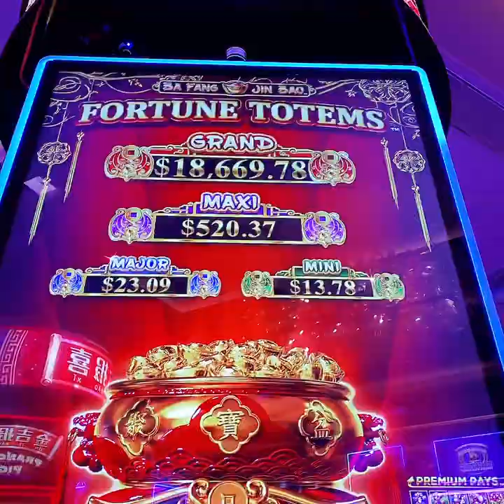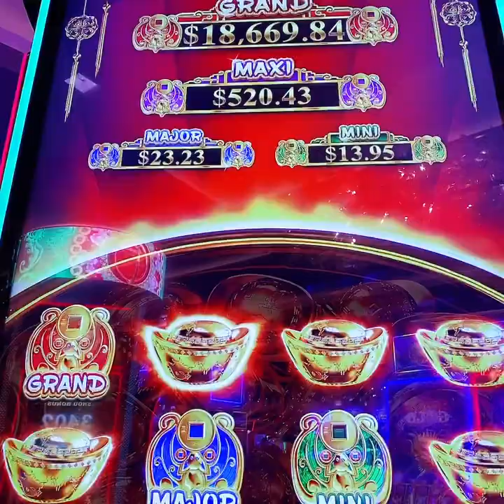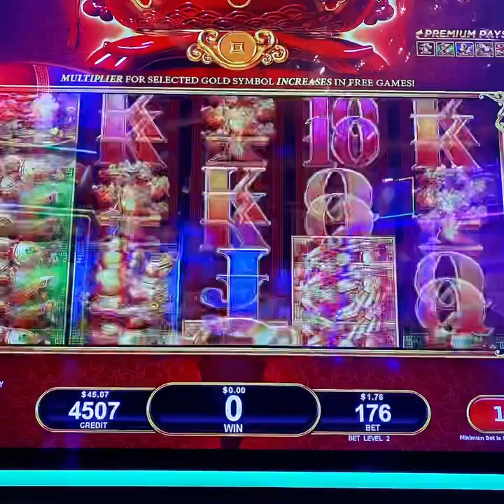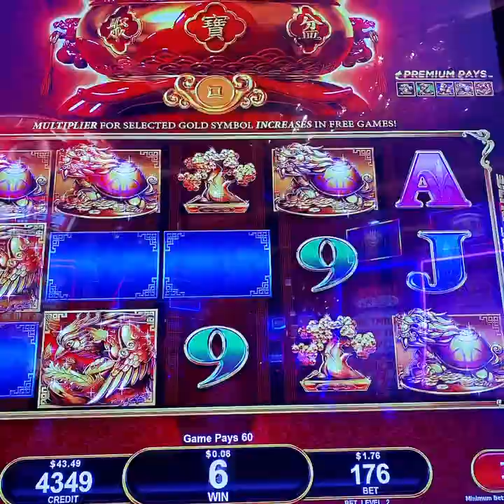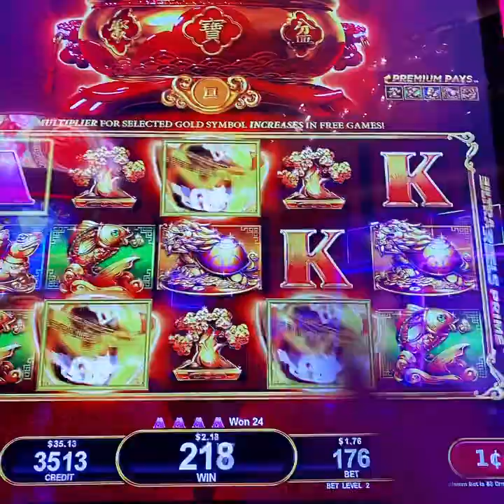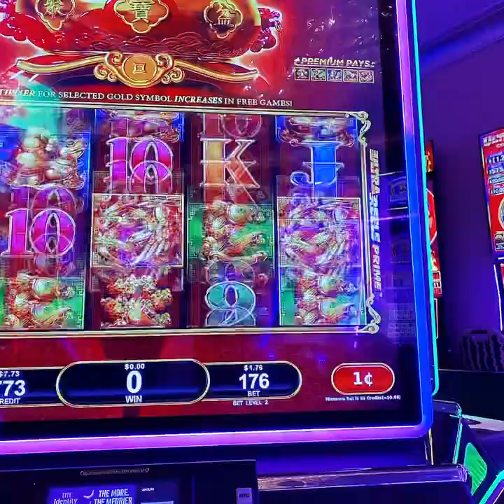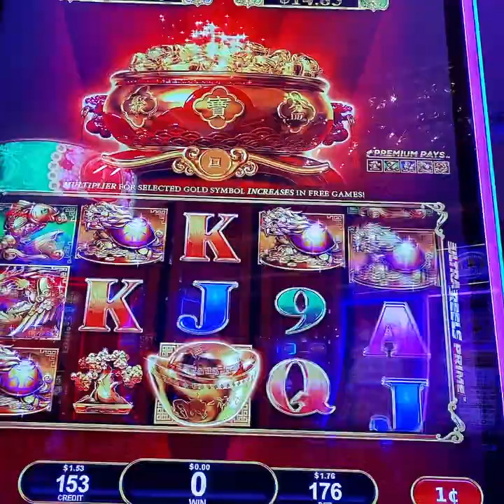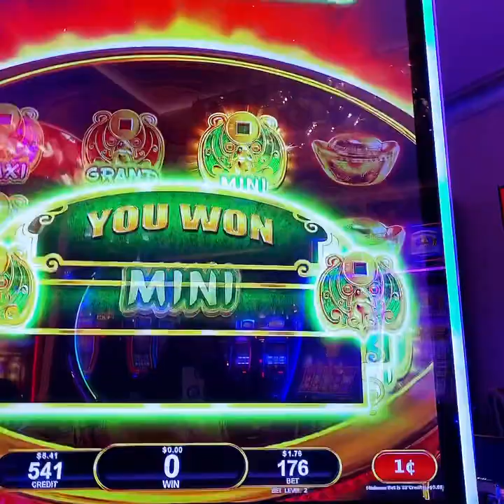Playing Fortune Totems Happy New year everyone.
Playing slot machine Fortune Totems. It’s a fun game and more bonus potential win. My Fame Gam. AMAYAExplore# GambleSlot# FortuneTotems# LasVegasCasino#